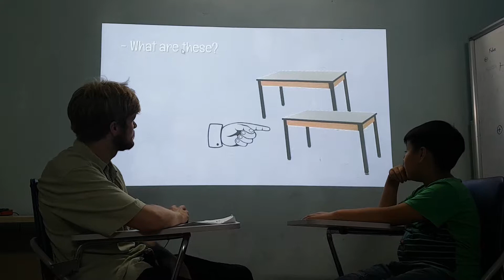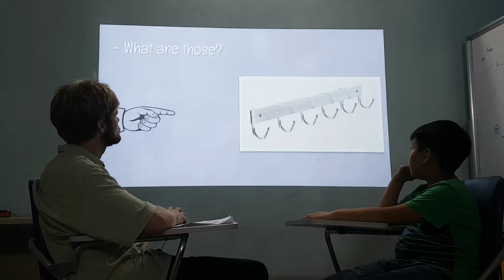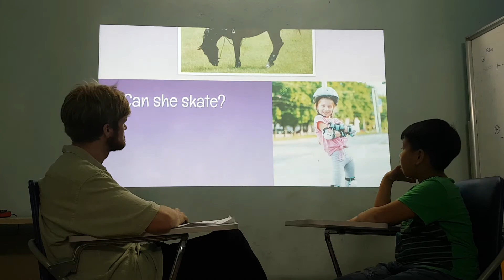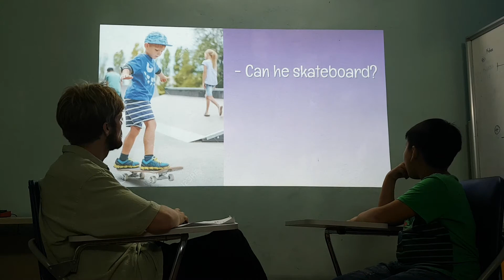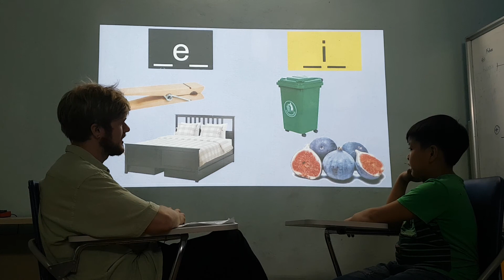Wilson - Moon 9 - Speaking test October 17, 2019 - Level: Fa2 unit 1, 2, 3